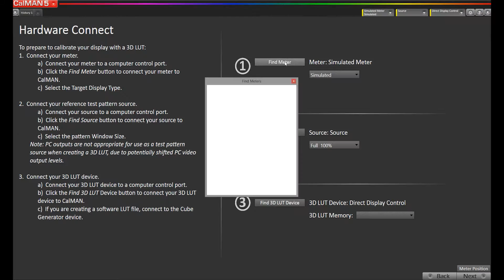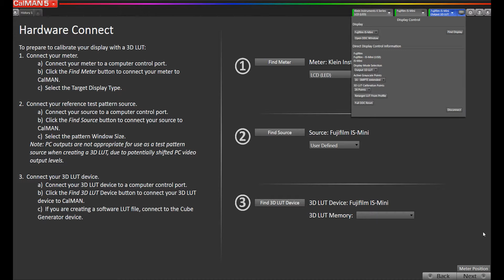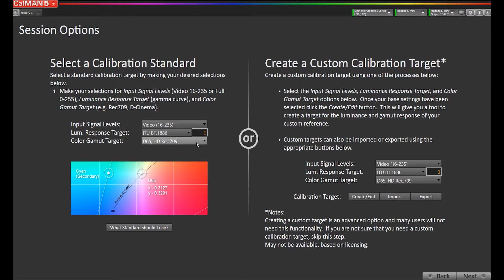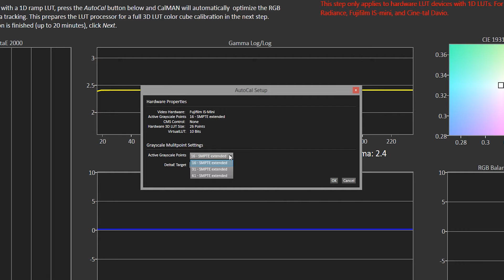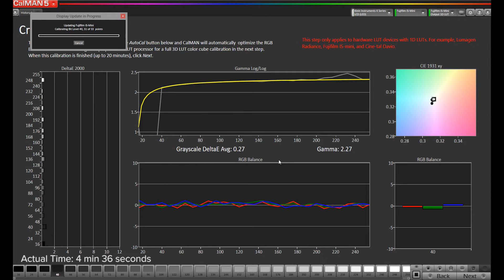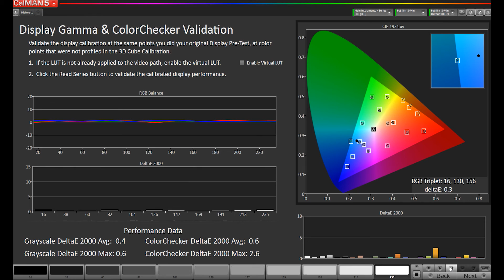Fujifilm IS-mini LUT Box 3D LUT Display Color Calibration with CalMAN Software Walkthrough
Create a color calibration to load into an inline 3D LUT box. Provides instructions on connecting to an Fujifilm IS-mini LUT Box, as well as how to select the proper calibration settings prior to creating the 3D LUT.